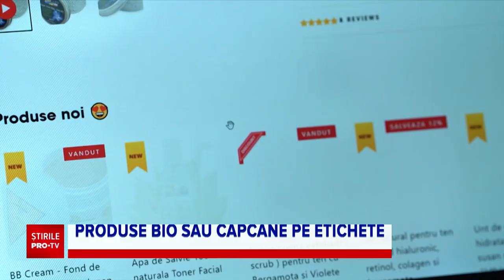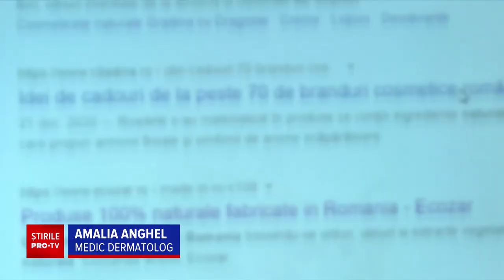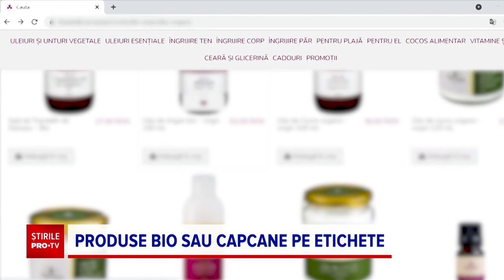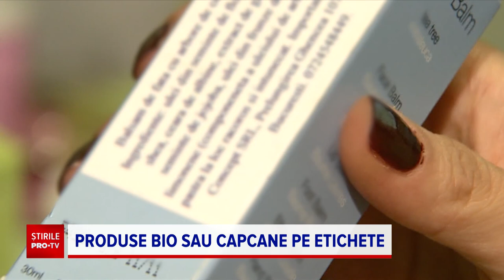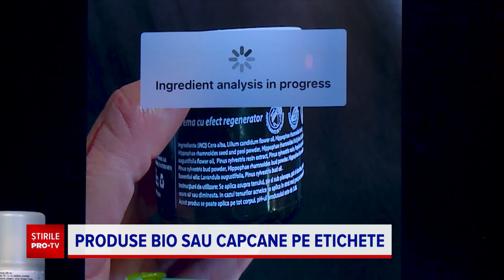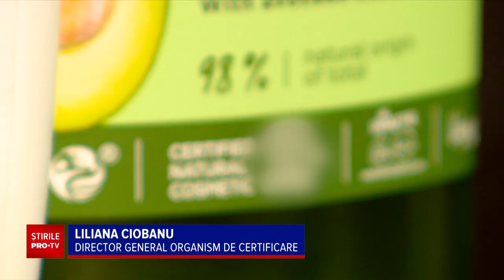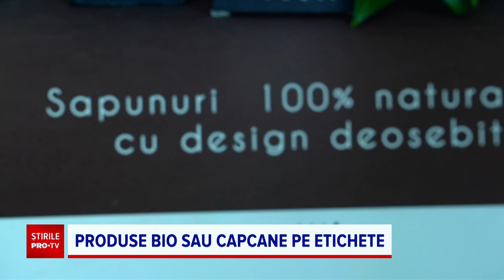Piaţa românească, invadată de cosmetice vândute în mod fals drept naturale sau bio. Cum le deosebim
Piaţa românească este invadată de tot felul de cosmetice vândute drept naturale sau bio.